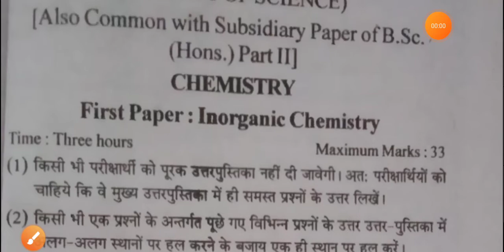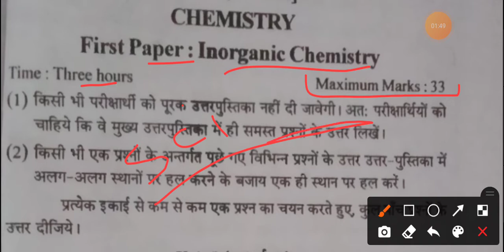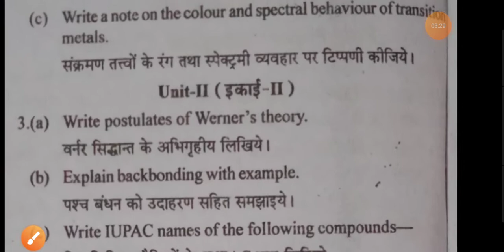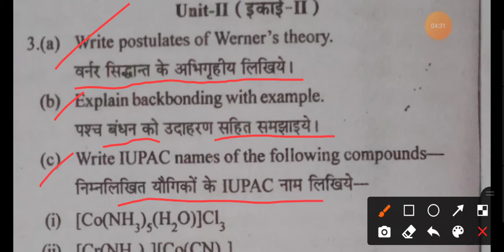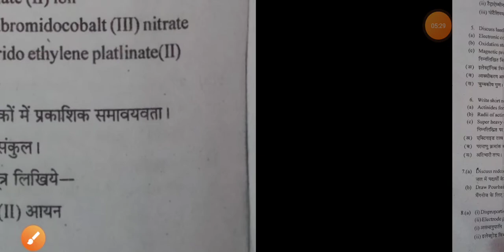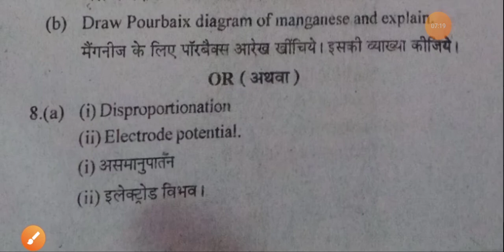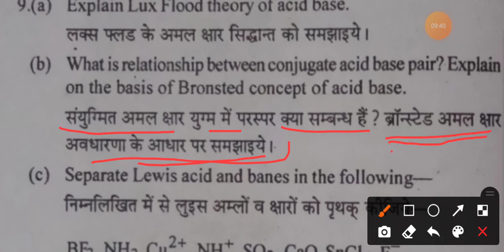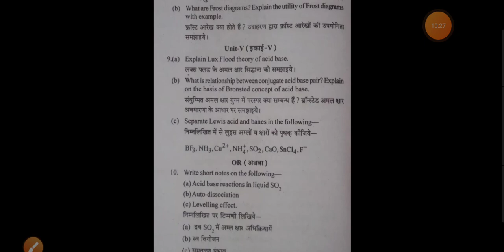Bsc 2nd year chemistry | bsc 2nd year online classes 2021 | BSc 2nd year classes in hindi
Science Foundation
BSc classes

bsc 2nd year online classes
bsc 2nd year online classes 2021
2020
bsc 2nd year online classes in
hindi
2020 free
chemistry
free
bsc nursing 2nd year online
classes
bsc 2nd year zoology online
classes
bsc 2nd year physics online
classes
bsc 2nd year online live
classes

bsc 2nd year chemistry in
hindi
syllabus
bsc 2nd year chemistry 1st
paper
bsc 2nd year chemistry online
class
bsc 2nd year chemistry
inorganiC
bsc 2nd year chemistry notes
practical file
thermodynamics
english
bsc 2nd year inorganic
chemistry unit 1
chemistry
chemistry unit 2
chemistry in hindi
chemistry syllabus
chemistry notes in hindi
chemistry unit 1 in hindi
chemistry paper 2019
chemistry in english
chemistry unit 1 in english

bsc 2nd year physical
chemistry important questions
2020
bsc chemistry 2nd year
important questions
bsc 2nd sem chemistry
important questions
bsc 2nd semester chemistry
important questions
bsc 3rd year chemistry 2nd
paper important question
2020
physical chemistry important
question bsc 2nd year